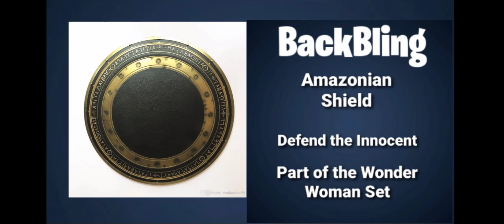Fortnite DC Concepts #1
Just a few DC concepts I'd like to see add to Fortnite Considering Batman will play a big role this season